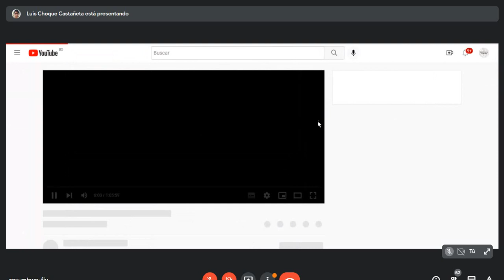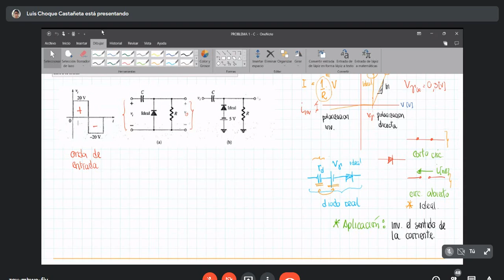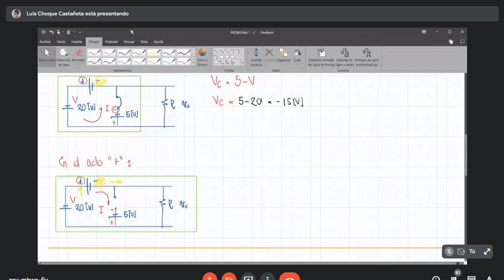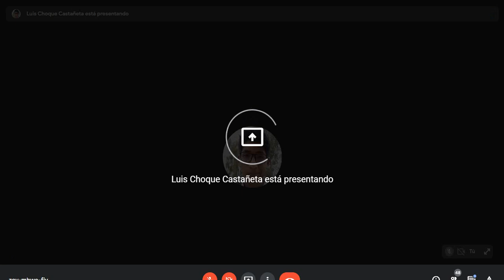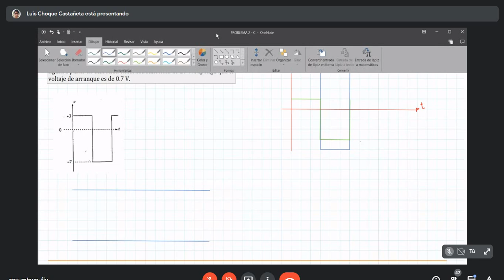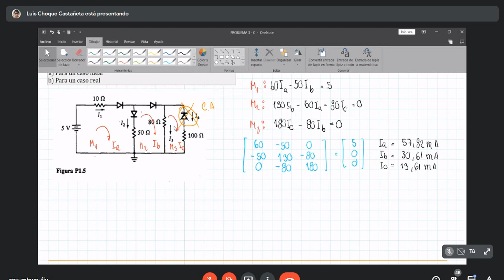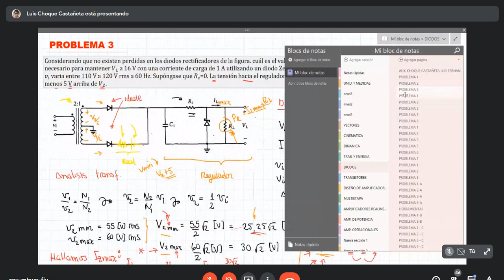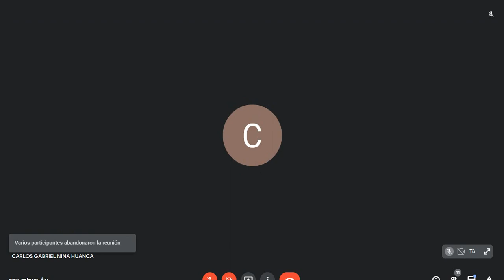CLASE EXTRA (DIODOS)